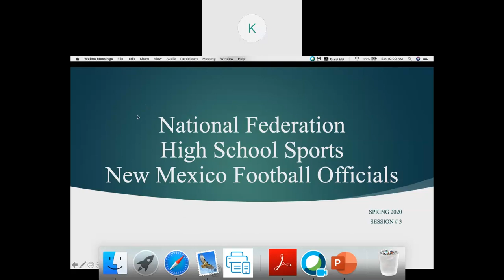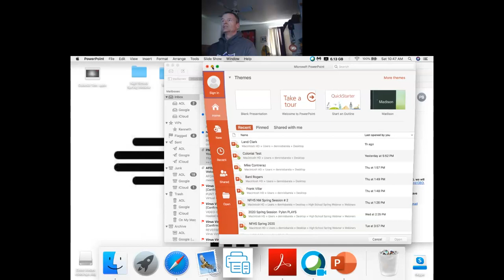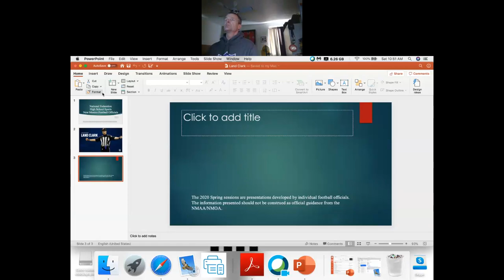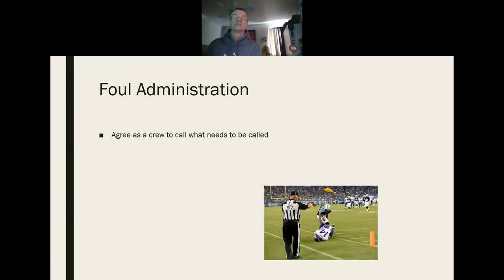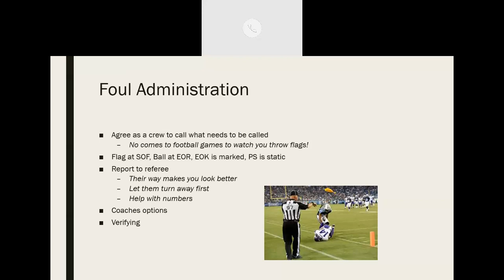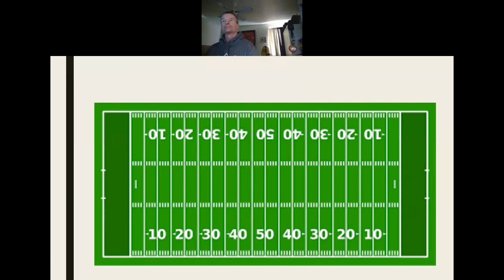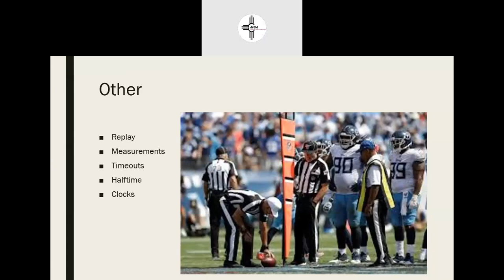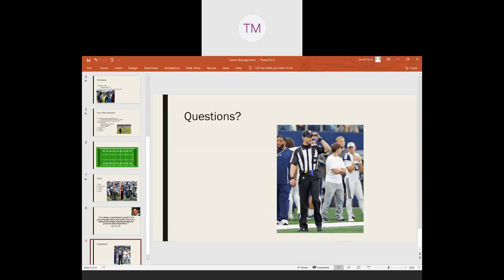LAND CLARK NFHS New Mexico Spring Film Study Session # 3 NFL Referee Land Clark 2020 04 18 09 59 05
Game Management